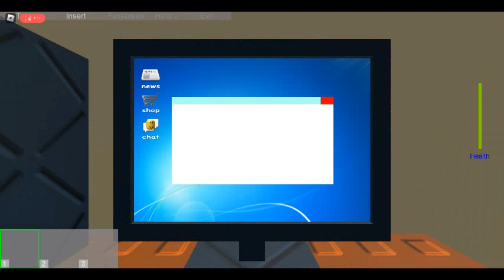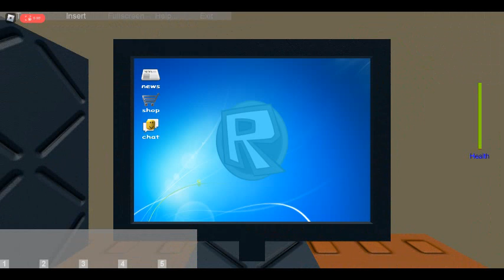real jim expierencing the creepy house with his computer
Jim's New House Just been built Jim Order's a computer and expierences the creepy days at night

while it lasts...

a video with a jim avatared player made by EpicGamerZy1468